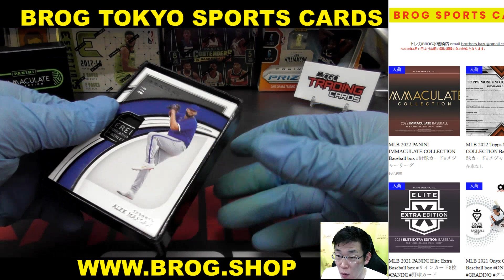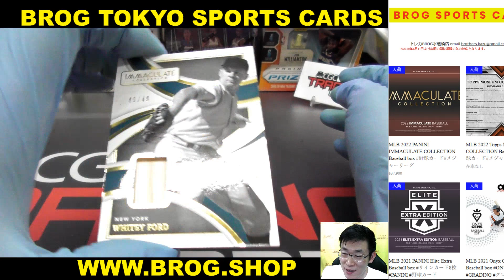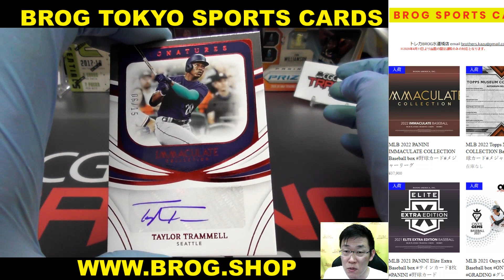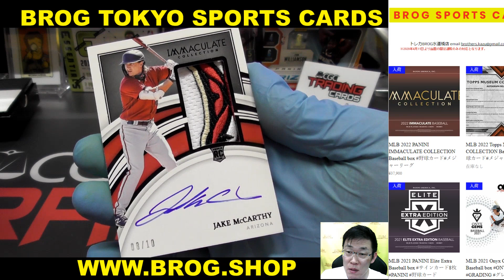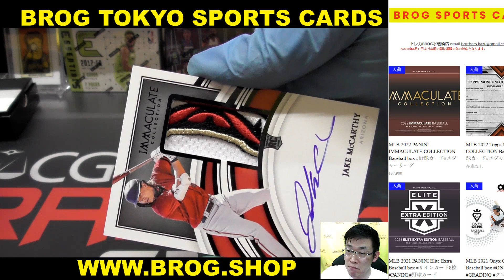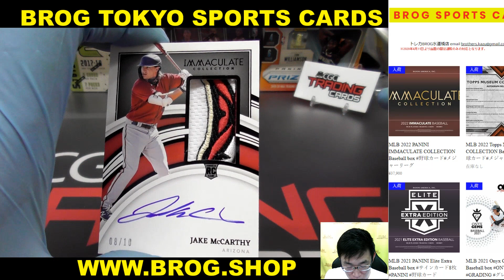H38 BGBPB MLB 2022 PANINI IMMACULATE COLLECTION Baseball box 野球カード メジャーリーグ カード BROG水道橋店 トレカ開封動画